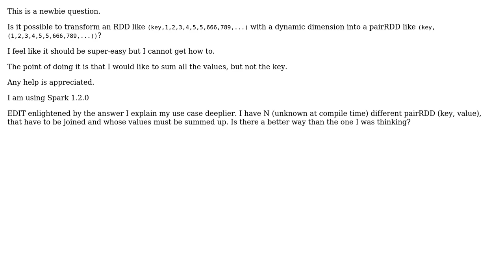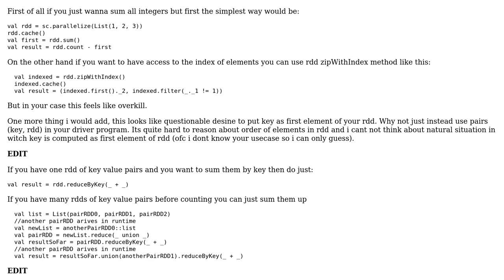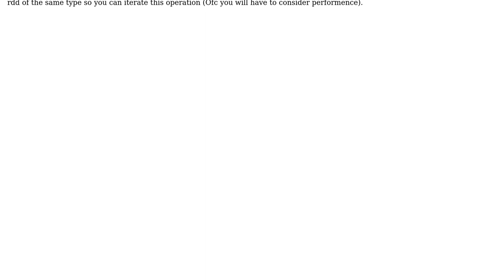transform rdd into pairRDD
With thanks & praise to God, and with thanks to the many people who have made this project possible! You are responsible for your own actions.